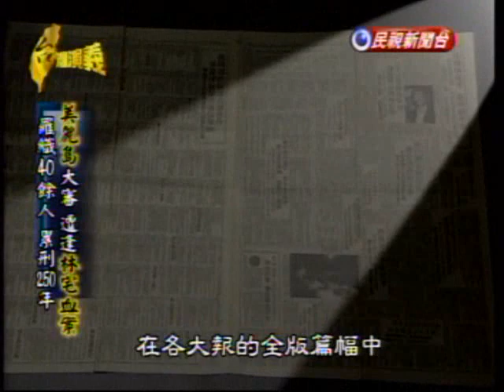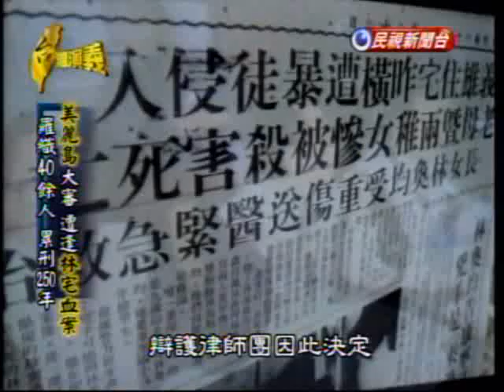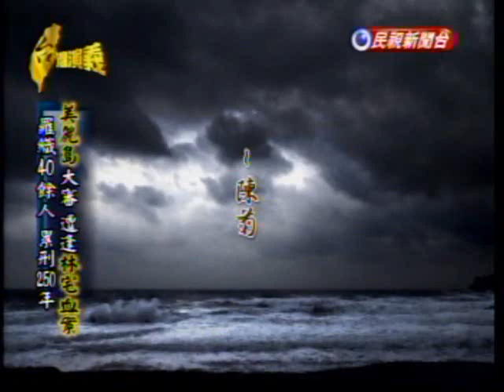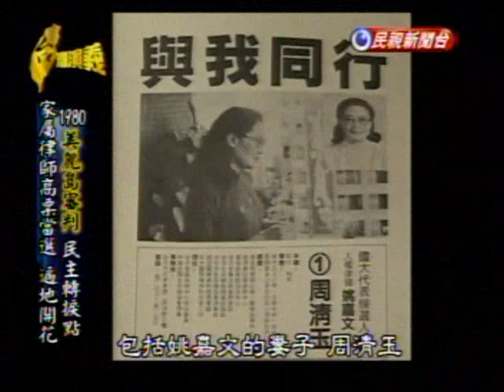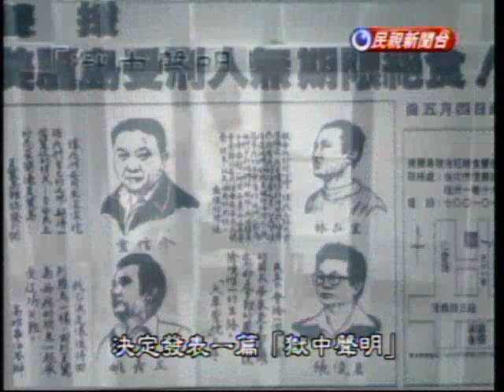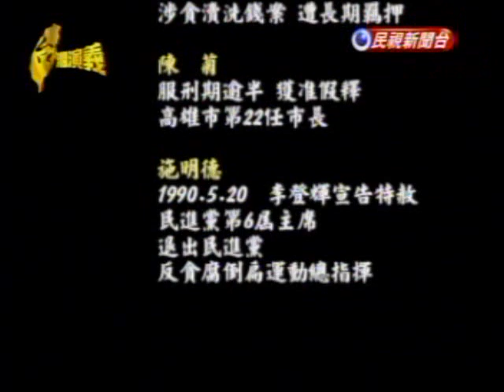台灣演義：美麗島事件(5/5) 20091206